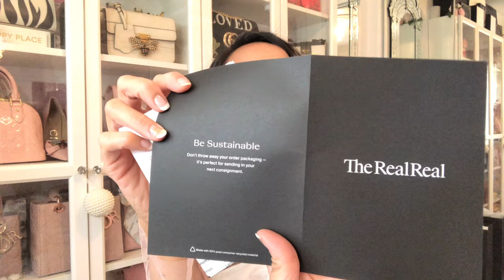The RealReal GUCCI 🎀 Dragon Coat from Unboxing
I have been watching this Gucci authentic Dragon coat on 'The RealReal' website for a while now and finally the price went down!  This coat is not easy to find so I had to purchase it.

Alessandro Michele joined Gucci as Creative Director in 2015 and has brought a new direction to the luxury house with his cult accessories and whimsical ready-to-wear collections. This white wool and silk blend coat with embroidered dragons features a stand up collar, a front button fastening, long sleeves, a straight hem, a ruffled neck, cuffs and front and multicolored embroidered dragons at the front.

When shopping pre-loved I highly advise doing your homework before purchasing.  However, if you are not that experienced.  It is best to shop with more well established consignment shops like TheRealReal and Fashionphile.  Although at some point they were caught selling top/mirror quality reps hopefully they improved their authentication process.

This is a review of clothing and bags in my personal collection. As always, please do all of your homework and research on any seller and bag, shoes, clothes, etc!

This video is not a promotion for any brand or product. The video is about my own experience with​ clothing and bags from my personal collection. This video is for educational and entertainment purposes. Buy at your own risk.